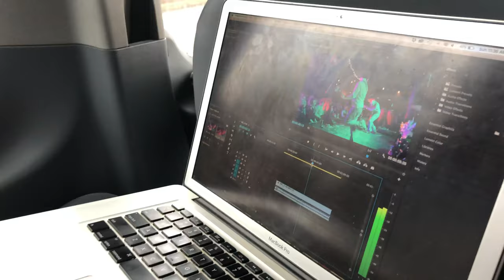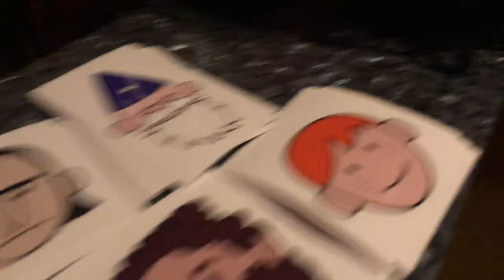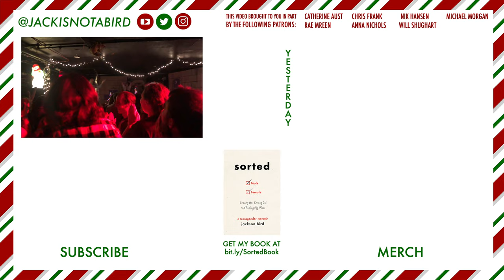The REAL Magic of Harry Potter // VLOGMAS #16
Support the bands!
Here are some videos I made with the HPA to give you a more representative idea of the power, passion, and magic of Harry Potter fans

Before showing you the awesome last day of the Yule Ball tour in Boston, I had to talk about JK Rowling and The Tweet™. I'll say more about transphobia later, but for now I just wanted to talk about the power of fandom and what this fan community means to me.

📙My Book, Sorted: Growing Up, Coming Out, and Finding My Place

Here on JACKISNOTABIRD, you can find new videos every other Wednesday afternoon sharing my experiences as a bisexual trans guy, answering questions about LGBTQIA+ issues, and sometimes showing what happens when you put weird stuff on a waffle iron.

😍 This video brought to you in part by the following Patrons:

Adam Koski
Alex Papadopoulos
Alison Gupta
Anna Nichols
Blop
Canadian lover of HP
Chloe Marie Weston
Chris Frank
David Beasley
Jake Kennedy
Joce Swanson
Mel Dufrene
Laura González
Michael Morgan
Nik Hansen
Rae Mreen
Ryan Winter
Samivaya JD
Will Shughart